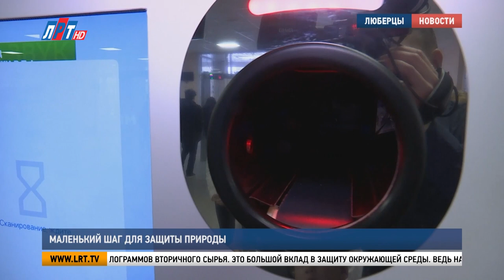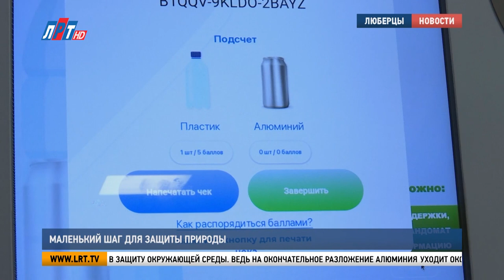Маленький шаг для защиты природы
Городской округ Люберцы стал лидером в Московской области по количеству фандоматов. В школах, спортивных объектах, МФЦ и во дворах установлено 57 автоматов для сбора пластиковой и алюминиевой тары. Один из экопунктов, расположенный в 27-й школе, посетила наша съемочная группа.

Кроме учебников и тетрадей дети приносят с собой в школу пластиковую тару. Бережному отношению к вторсырью их приучил вот этот фандомат. Ученица 1 «Г» Анастасия Карауш не выбрасывает ни одну бутылку из под воды или сока.

Анастасия Карауш, ученица школы №27 г.о. Люберцы: «Я их приношу сюда в школу, чтобы не загрязнять все. Чтобы наша земля была чистая, и чтобы не загрязнилось море либо речки».

За год только этот автомат собрал более 220 килограммов вторичного сырья. Это большой вклад в защиту окружающей среды. Ведь на окончательное разложение алюминия уходит около 500 лет, а пластика – от 200 до 450-ти.

Владимир Волков, глава г.о. Люберцы: «Конечно же, вопрос переработки стоит очень важно, потому что количество пластика, количество того, что используют люди, растет в геометрической прогрессии. Чем больше мы будем перерабатывать, тем больше будет пользы для нашей природы, для нашей экологии, для наших детей».

Ирина Курчигина, начальник управления по охране окружающей среды администрации г.о. Люберцы: «Дети очень ответственно подходят к этой истории. Я разговаривала с родителями. Дети экономят бутылки, сохраняют их для того, чтобы прийти в школу и сам процесс им нравится – опустить именно в экопункт».

За бережное отношение к природе школьники получают бонусы. После того, как пластиковая бутылка попадает в фандомат, система выдает чек, который в дальнейшем дает скидку на покупки в сетевых магазинах и закусочных.